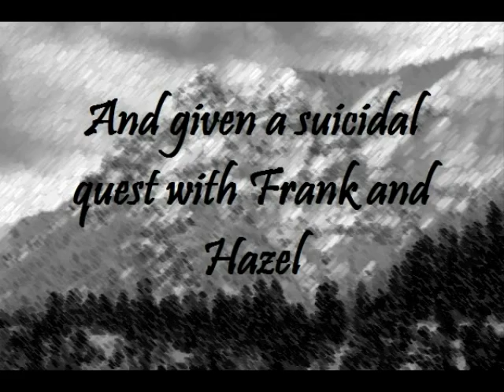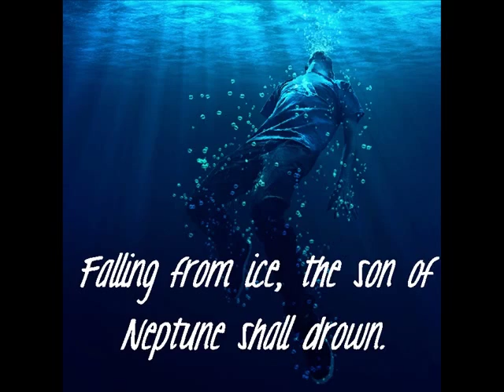Son Of Neptune by Rick Riordan Book Trailer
Made by Photo Story 3  (it was required) DDD:
Song by Aaragon (:
For english project#2 Mrs.Wilson
-WOHS
These pictures aren't mines, i do not own them